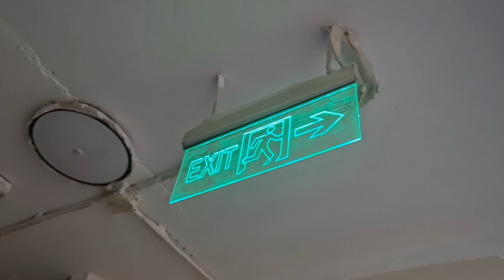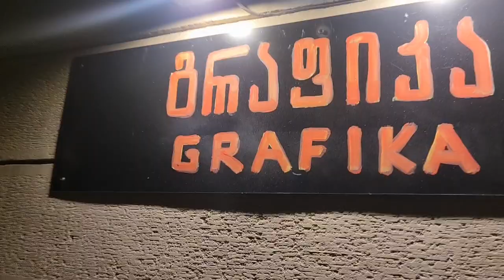18-ის გავხდი! BIRTHDAY VLOG. 🍰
გამარჯობ, hello everybody👋🏻
- ბომბორაში არ წავსულვართ როგორც ეს ვიდეოში დაგპირდით, რადგან ძალიან ჩამოგვიღამდა კაფეში🤪 სამაგიეროდ მომავალში უკეთეს ვიდეოებს შემოგთავაზებთ:]

- We couldn't go to Bombora because the time went too rapidly and it was kinda late to go for it, but instead I will make more videos and they will be much more interesting and cool;"